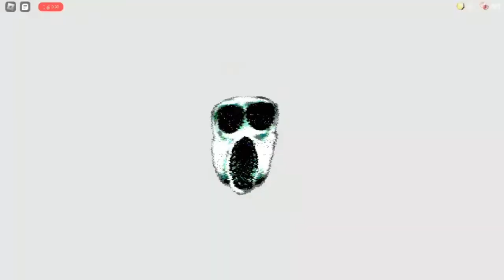lirerally the weirdest run i ever had